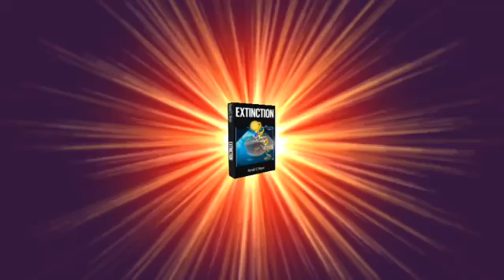Extinction by Ronald C Meyer - Book Trailer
Extinction is the first biotech spiritual thriller. The novel is designed so that as you follow Kira Taylor's journey you will have your own experiences of the truth.